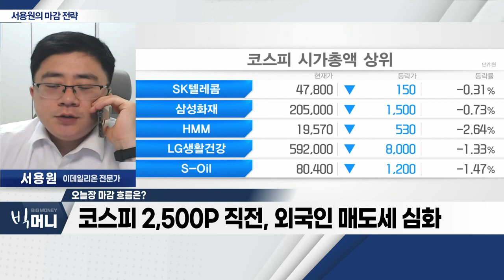제약ㆍ바이오 및 원전 섹터 강세… 업종 순환매_서용원 마감 전략 (20230406)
- 코스피 2,500P 직전, 외국인 매도세 심화
- 제약ㆍ바이오 및 원전 섹터 강세… 업종 순환매
- 삼성전자 실적 발표 이후 수급 체크